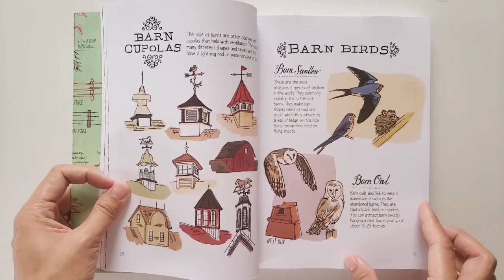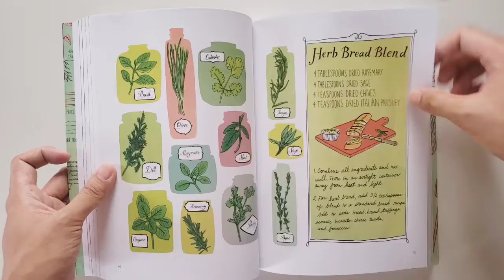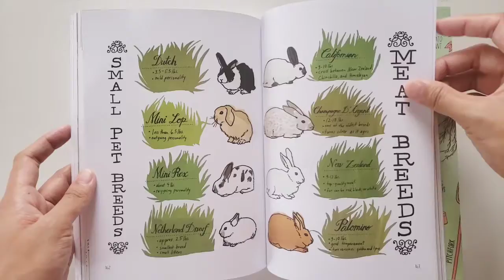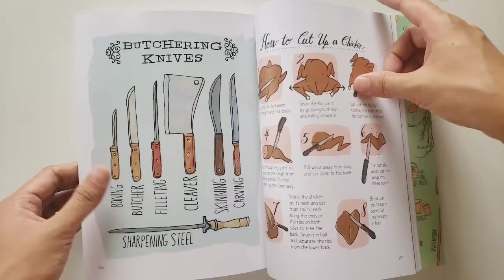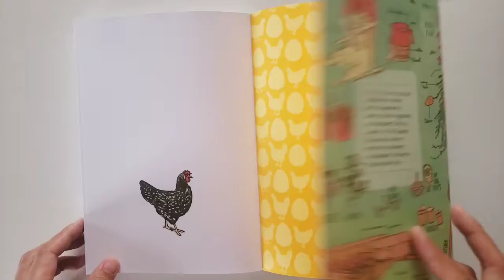FARM ANATOMY | Julia Rothman Collection | Book Flip Through